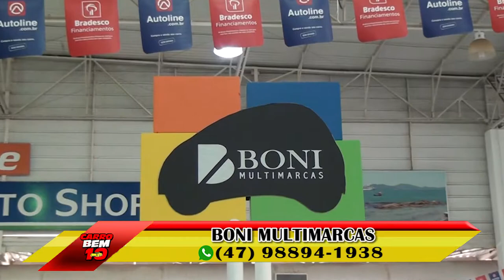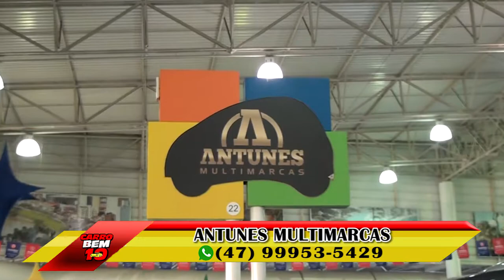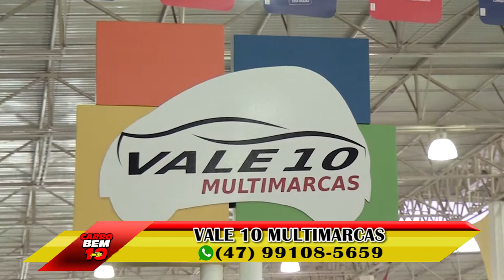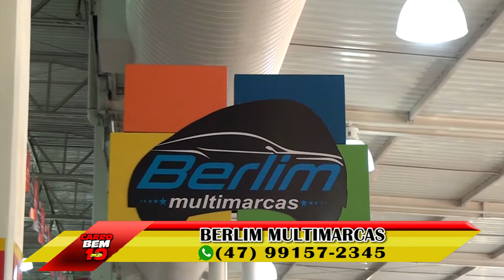PROGRAMA CARRO BEM 10 - VALE AUTO SHOPPING 30-07-2017